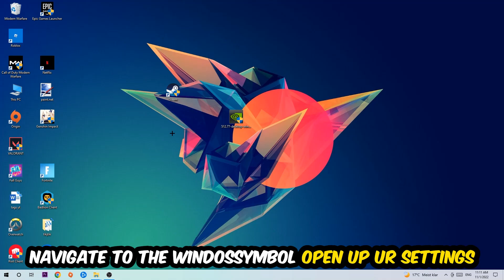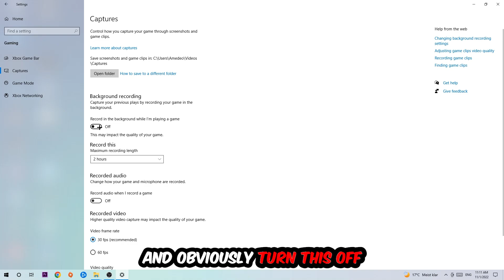Hogwarts Legacy – How to Fix Fps Drops & Stuttering – Complete Tutorial